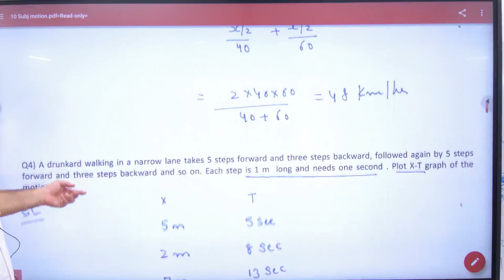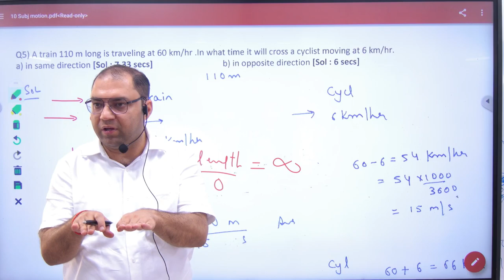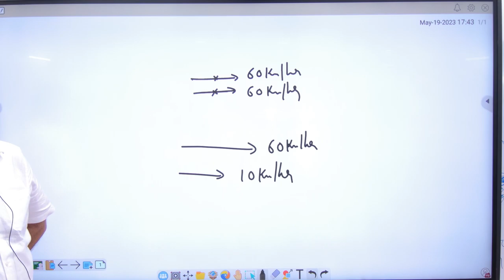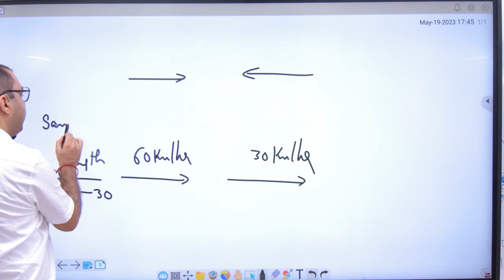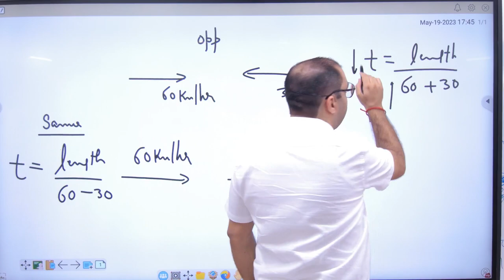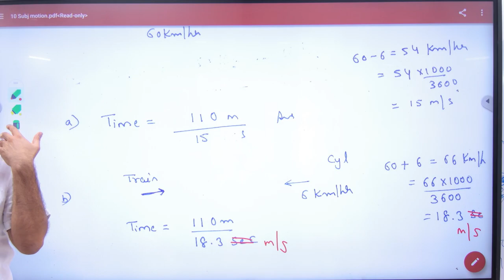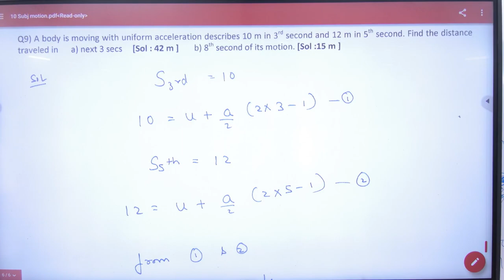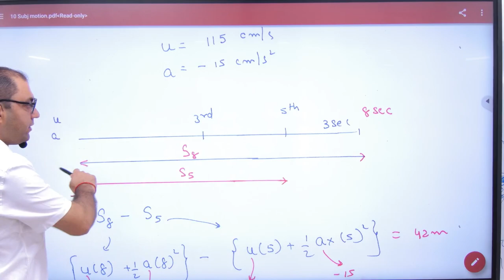40 Subjective sheet no 10 Motion Problems